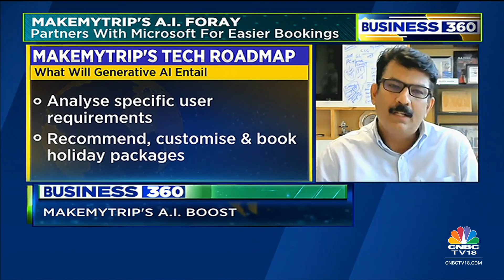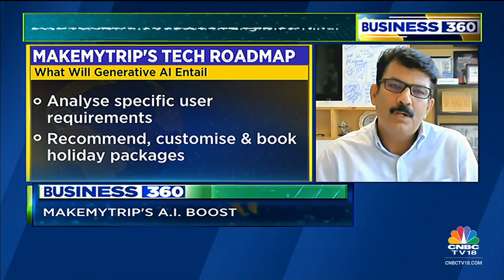Markets at 5-Month Closing Highs, More Turbulence In Indian Aviation, TCNS In ABFRL Cart & More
Here are the top headlines we are tracking this evening. Listen in.

n18oc_business